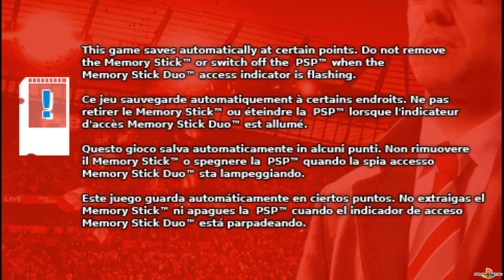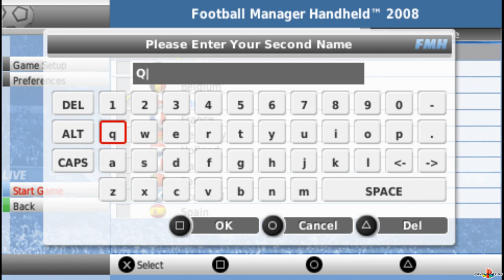(PSP) Football Manager Handheld 2008 (ULES-00934) Gameplay PSXPLANET.RU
(PSP) Football Manager Handheld 2008 (ULES-00934) Gameplay